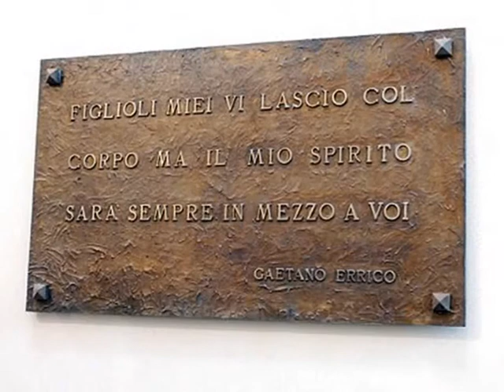Santuario di S. Gaetano Errico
Santuario di S. Gaetano Errico in Secondigliano Napoli